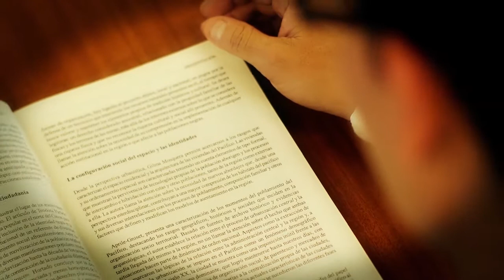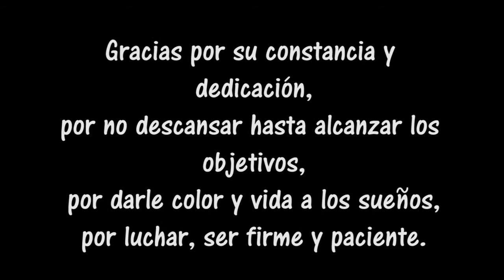Conociendo la Vida detrás de la Alcaldia de Palmira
Bloque donde conoceremos la vida del Alcalde Ritter López Peña, entramos en su vida familiar y personal, conocimos anécdotas y